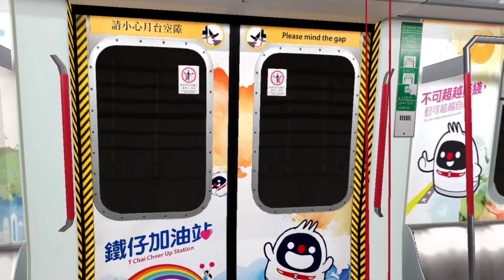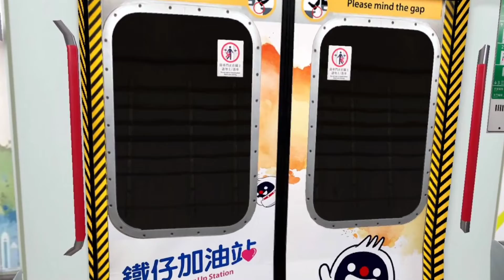【走破綠綫鐵仔-Ob版】Openbve 觀塘綫 M-train A189/A188 彩虹至石硤尾行車片段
Train by Winsome & Ben's OMSI & OB Studio
Route by HKHOS
Route ATO addon by Marcus

本片版權屬 MTR 鐵仔大哥 A207A134 所屬，如需使用作公開或私人用途，請先得 MTR 鐵仔大哥 A207A134 同意和批准，違者必究。 You are not allowed to make use of this video without MTR 鐵仔大哥 A207A134 agreement and permission